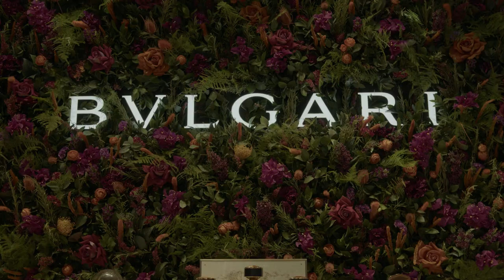Scentsorial: Le Gemme Tygar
Creating a multi-sensory perfume experience like never before, Bulgari will debut the groundbreaking Scentsorial project in early 2023. As guests enter the space connected to wearable devices, their brainwaves, micro-movements, and heartbeats are measured as they begin a journey into the world of fragrance. Using this data to encapsulate the emotions and reactions of every guest, each device produces a personalized artwork for each visitor — as unique and precious as the brand’s olfactory jewels.